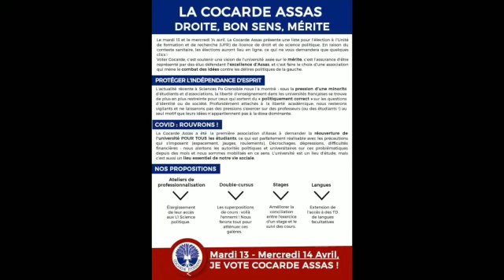Élections étudiantes à ASSAS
🚨Le mardi 13 et le mercredi 14 avril se tiendront les élections pour les UFR d’Assas. Élisa, notre tête de liste, vous explique le projet que nous portons !